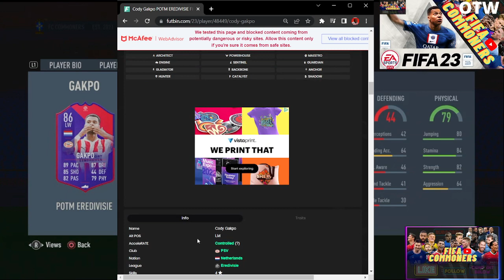THE BEST SBC IN FIFA 23 SO FAR !!! 86 CODY GAKPO PLAYER SBC REVIEW IN fifa23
HONESTLY THE BEST VALUE AND IN-GAME RATIO CARD IN FIFA 23 SO FAR AND WE REVIEW HIS SBC !!!